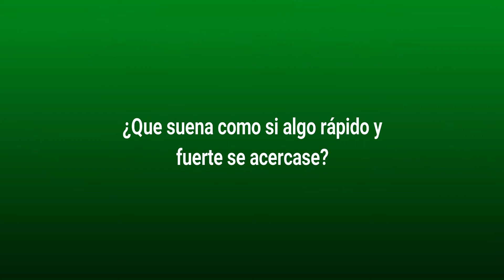Cómo me siento...